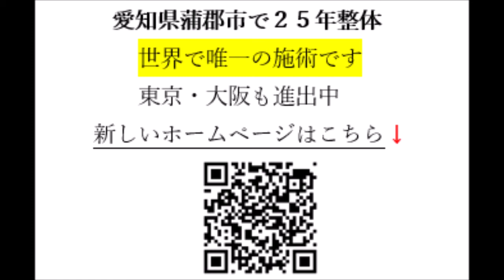足裏の４点を使えるように出来た 新しい施術法 立位の癖が直ります【岡崎市 幸田町 蒲郡市 整体】